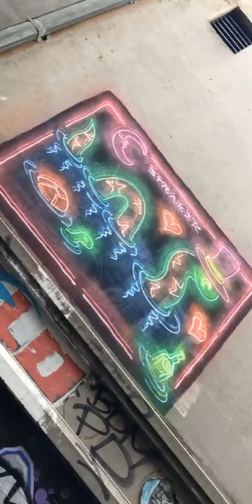Melbourne Lane way art trek